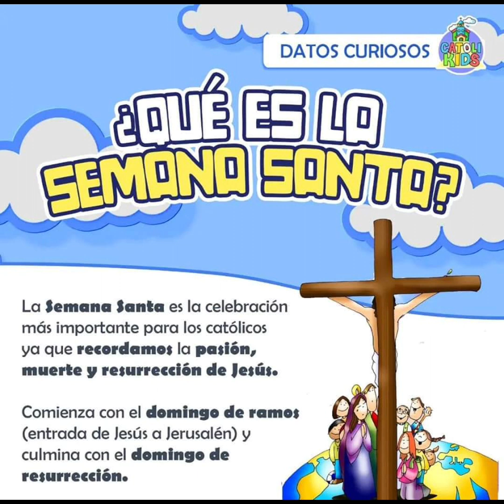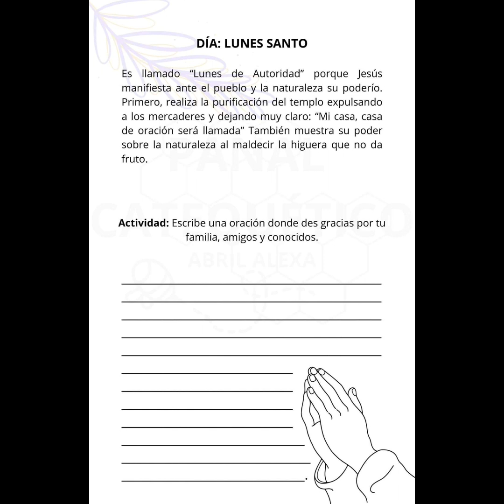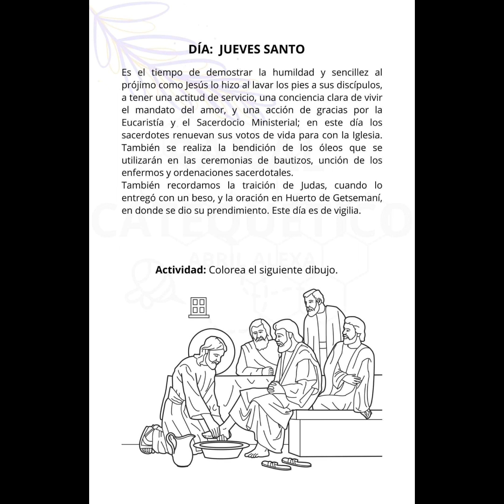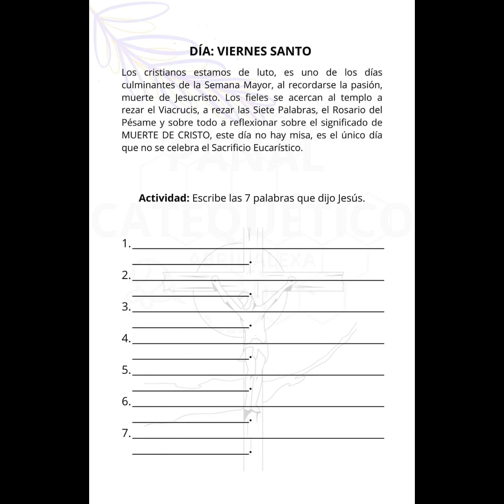Actividades Semana Santa Día a Dia